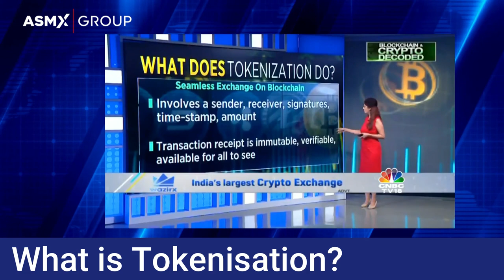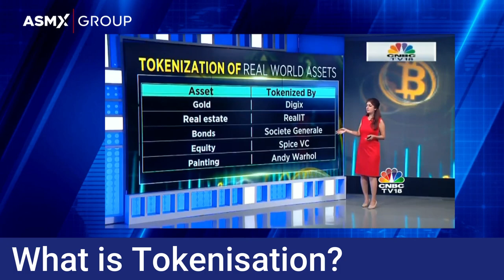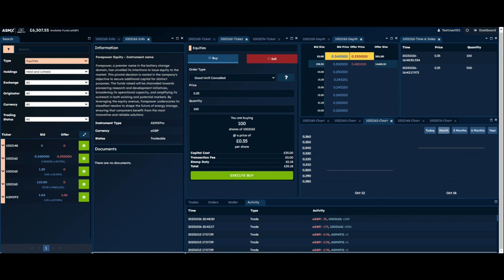How ASMX can help you trade Digital Securities on the Stock Market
This is a video about how ASMX tokenises securities an trades them through a fully regulated stick exchange.

⛓️ 🔗 Useful Links 🔗 ⛓️

► Descript - used to make this video, so many good tools, you will love the fact that you can train it with your own voice.